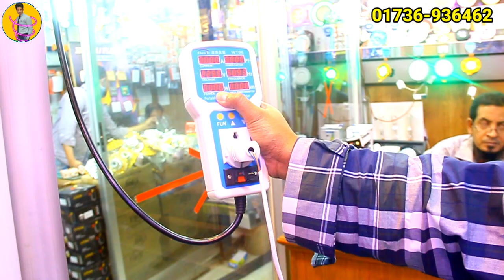এল ই ডি প্যানেল লাইট ও কনসিল স্পটলাইট। LED Panel Light & LED Consil Spot Light Price in BD.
এল ই ডি প্যানেল লাইট ও কনসিল স্পটলাইট।  LED Panel Light & LED Consil Spot Light Price in BD. Hossain Vlogs.
Address: NEW SIDDIQUE TRADERS
160, Nawabpur Road, Dhaka 1100
JANATA ELECTRIC MARKET
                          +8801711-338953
 আপনার পণ্য বা প্রতিষ্ঠানের বিজ্ঞাপনের জন্য যোগাযোগ করুন- 🔴
৩/প্রতিষ্ঠানের বিজ্ঞাপনের জন্য কল করুন অযথা কল দিবেন না। মোবাইল বা ইমু নাম্বারঃ- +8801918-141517
নিজে নামাজ পড়ুন, অন্যকে নামাজে  উৎসাহিত করুন।